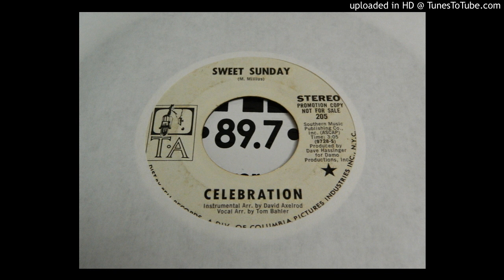Celebration - Sweet Sunday (1970)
Produced by Dave Hassinger.